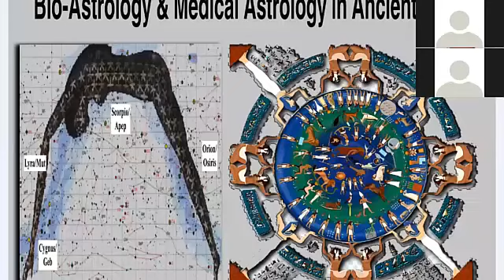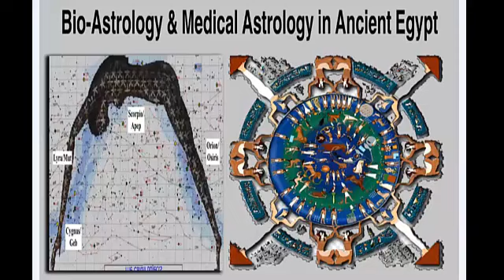العلاج بالبرانا والريكى فى مصر القديمة Pranic & Raiki Healing in ancient Egypt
Pranic & Raiki Healing in ancient Egypt